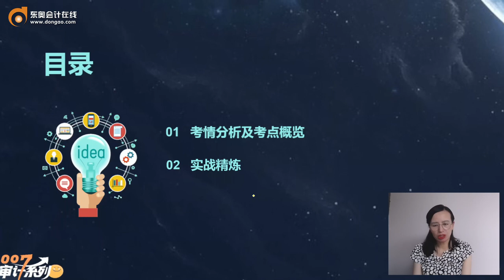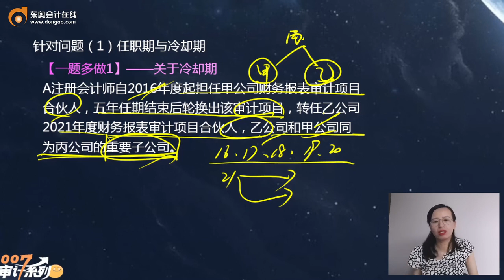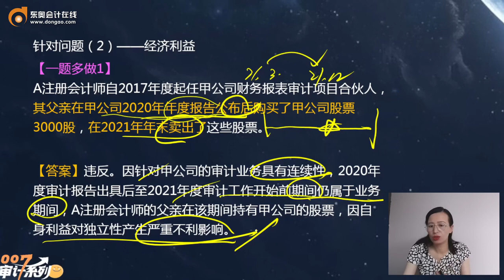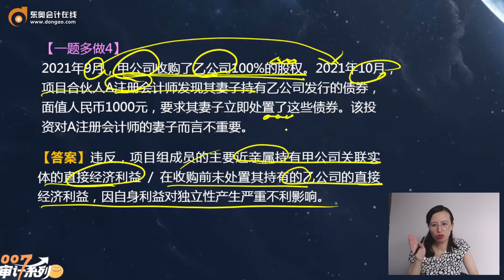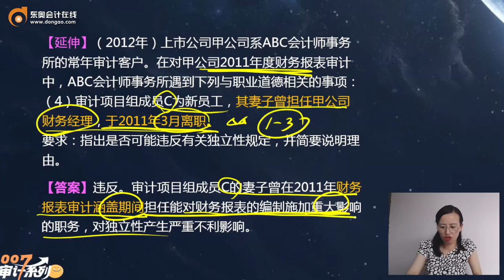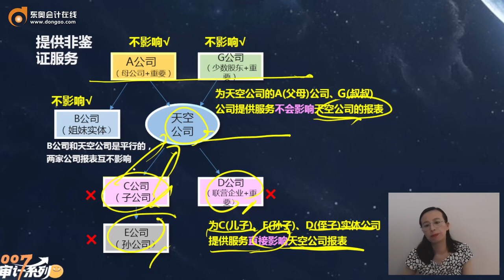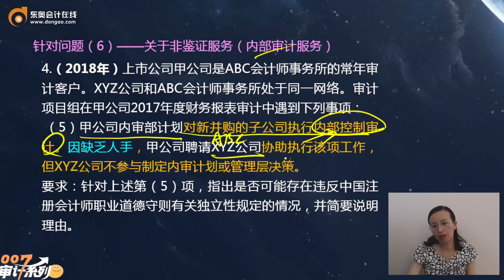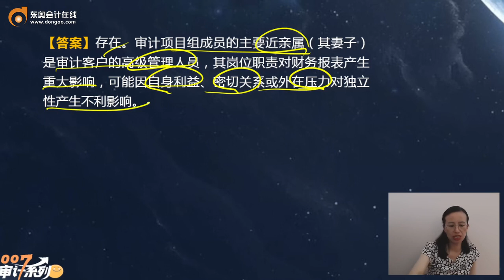2022 CPA 审计 凌紫绮 习题班第47讲 第二十三章 审计业务对独立性的要求